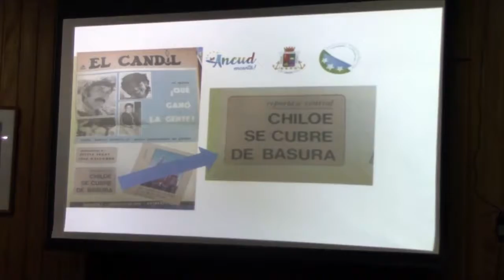Acuerdan retiro progresivo de contenedores de basura en el área urbana de Ancud.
El colapso de los contenedores por mal uso, y la reducción de las operaciones de recolección domiciliaria a una vez por semana, han generado en la comuna de Ancud un nuevo impacto en el proceso del retiro de residuos domiciliarios luego que una resolución  emanada desde la Autoridad Regional, que fijo el permiso de operar únicamente para 3 camiones recolectores, solo los días hábiles y desde las 09:30 de la mañana en adelante.